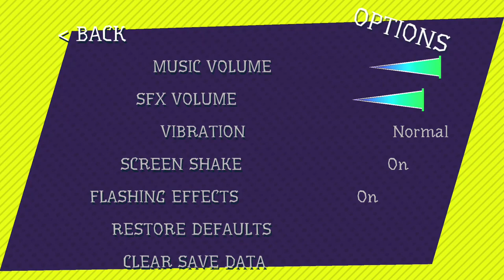lets play Wandersong time to save our world